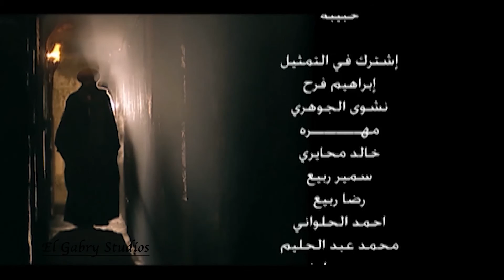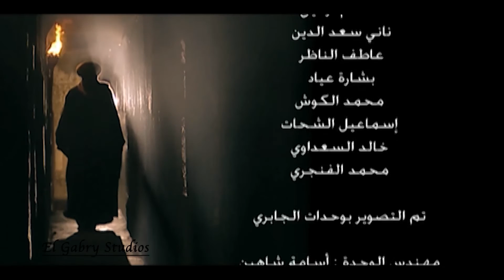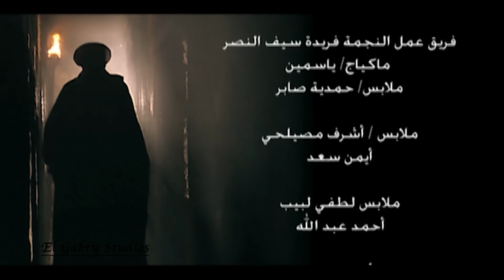مسلسل الرحايا |بطولة النجم نور الشريف وسوسن بدر | الحلقة (٣٠)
تدور أحداث المسلسل حول رجل يمتلك المال والسلطة يدعى محمد أبو دياب (نور الشريف) محبوب من
 أهل بلدته الذين يعيشون
 تحت إمرته لكنه يتعرض للغدر من أقرب الناس إليه.